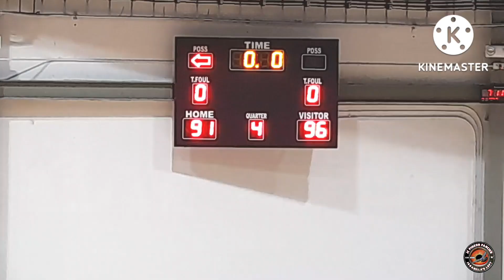6'1 Below Basketball Championship JBBI vs MMDC @ Citi Arena